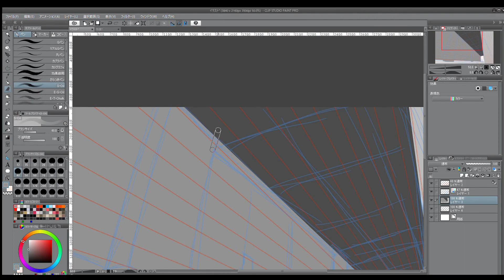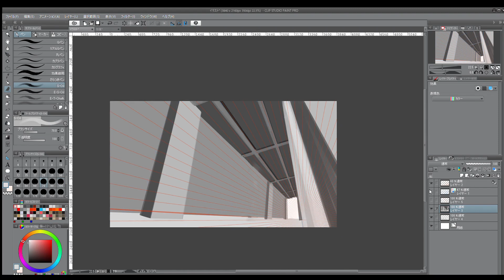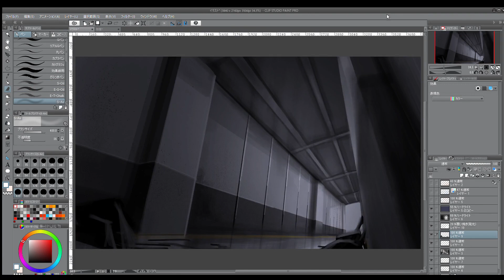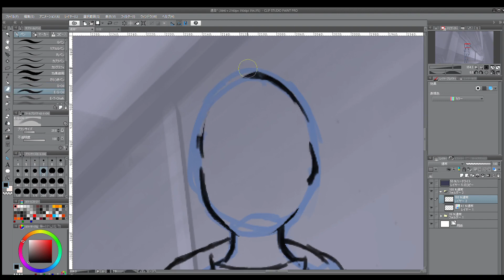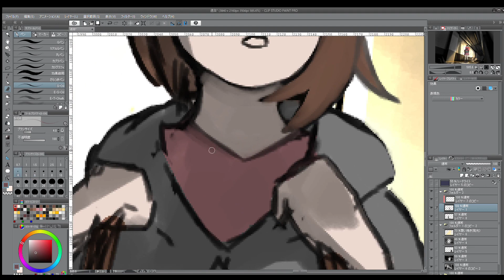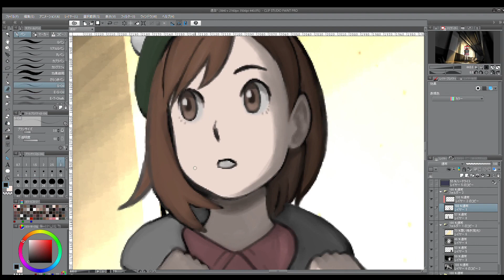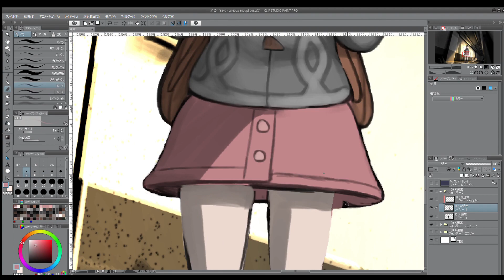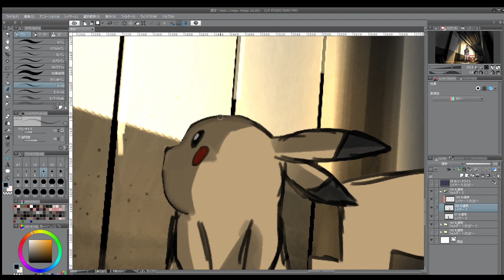PokemonSWSH【speed painting CLIP STUDIO】